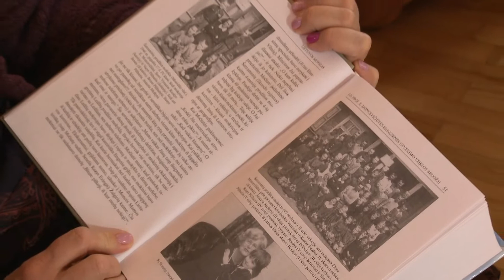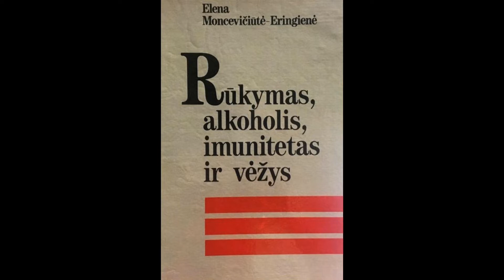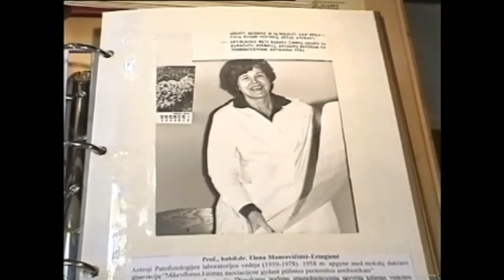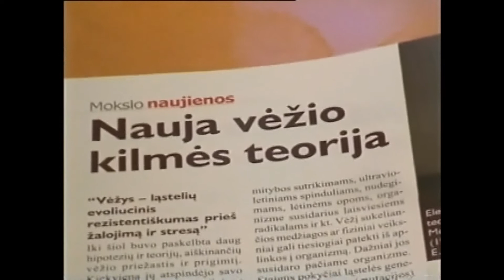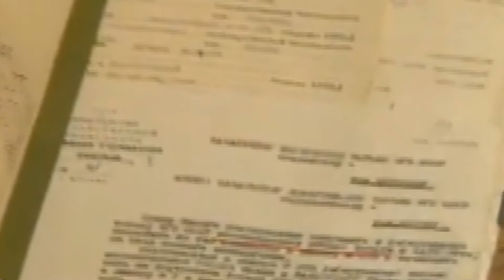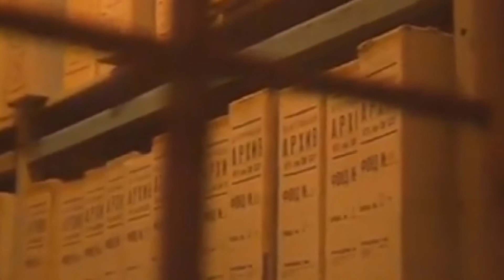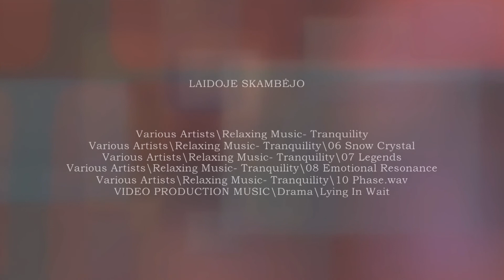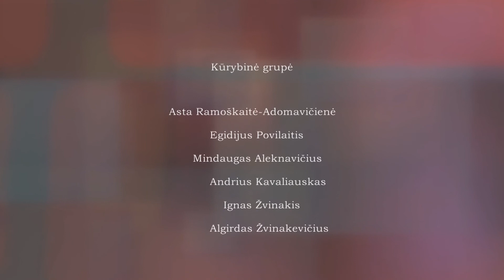Vyrų šešėlyje 2022 m sezonas. Elena Moncevičiūtė-Eringienė. 2 laida